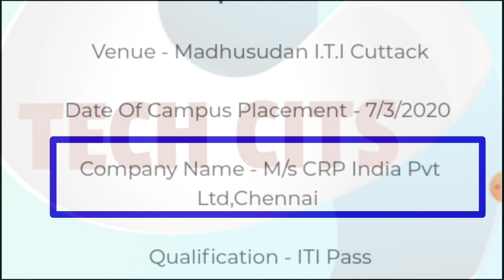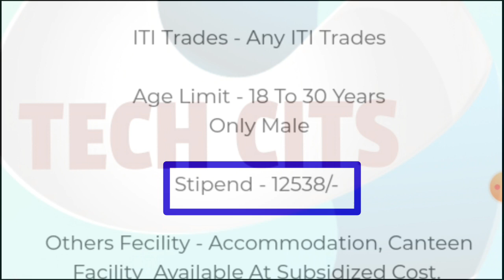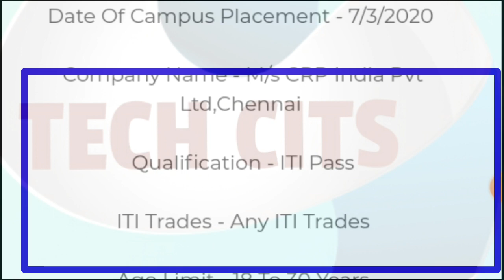CRP INDIA PVT LTD | ITI RECRUITMENT | ITI CAMPUS PLACEMENT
CRP INDIA PVT LTD CHENNAI

ALL ITI TRADE CANDIDATE CAN PARTICIPATE

OPEN CAMPUS FOR CUTTOK UDISA CANDIDATE